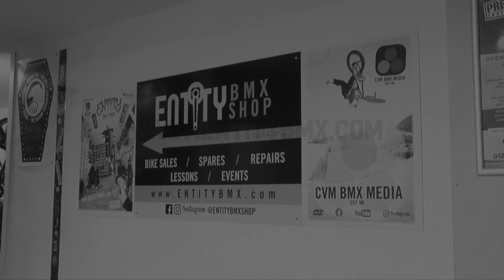CVM NOW 4.3 / Entity BMX Shop